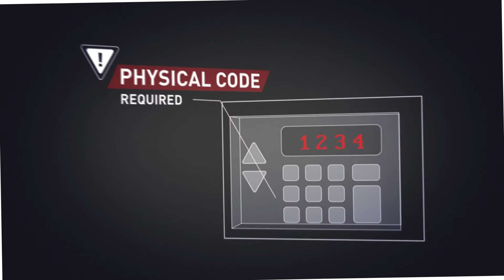Cyp - intelligent home security and stereo system!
Short launch video previewing an amazing new intelligent home security product that will revolutionize the home security industry.